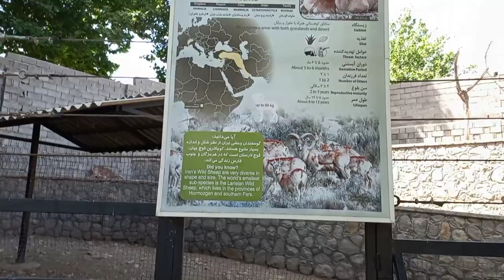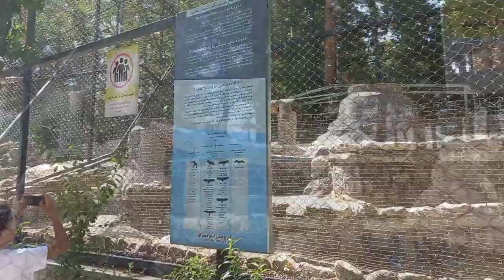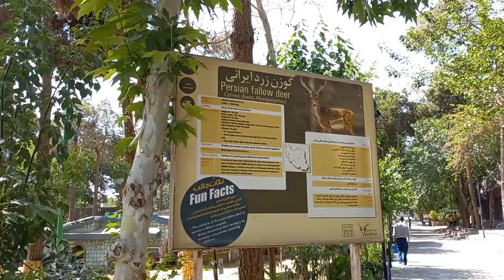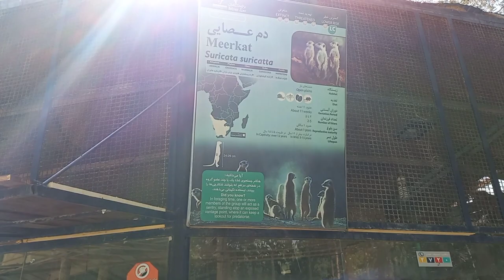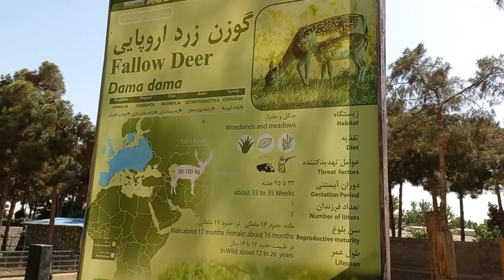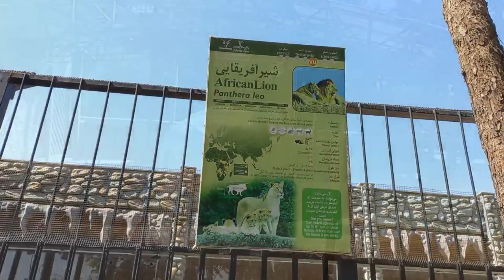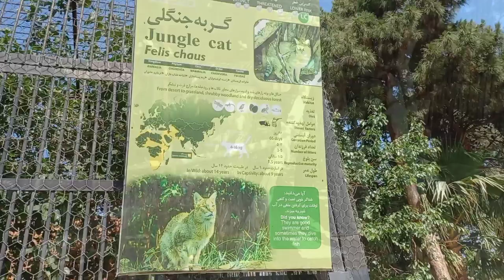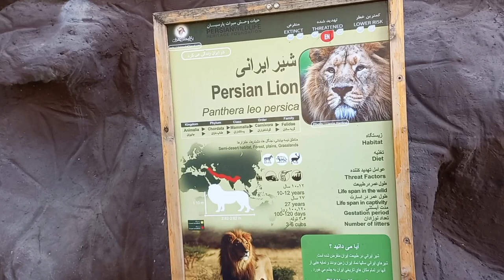Eram Zoo | Tehran, Iran | Tehran Walking Tour | باغ وحش ارم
The Tehran Zoological Garden (Eram Zoo) is located 4 km. on the Tehran - Karaj Expressway near the Eram Park. read more on itto.org This zoo covers an area of 4. 5 hectares and was inaugurated in the year 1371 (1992), housing over more than 290 species. undefined In 2010, the Iranian government sent a pair of Persian leopard to Russia's Sochi National Park in exchange for two Siberian tigers so that they will eventually release the tigers into the wild in the next five years and start the re-population project. The Miankaleh peninsula was chosen as a suitable habitat for the tigers. In September 2014, the Tehran Zoological Garden requested to the European Endangered Species Program (EEP) committee to follow the non-EAZA institution for the Asiatic lion. It was said that two Asian lion cubs from a German zoo are on their way for the Tehran zoo. read more on itto.org The enclosure for the species has been prepared. However, the letter sent to the Tehran zoo is controversial, it is disputed that it may be false. copyright itto.org Country's largest zoo with 120 animal species from Iran and the world: Cats: African lion, Bengal tiger, African and Persian leopard, Siberian tiger, Eurasian lynx, striped hyena, Asiatic cheetah. Canine: wolf, jackal, fox. itto.org Primates: chimpanzee, baboon, rhesus macaque. Bears: brown bear. copyright itto.org Birds: crowned crane, peacock, pheasant, pelican, saker falcon, vulture, eagle, penguin. Reptiles and amphibians: python, Iran Plateau short snout crocodile, lizard, iguana, turtle. Marsupials: kangaroo. undefined Rodents: porcupine, Persian squirrel, rabbit, hamster. Fish: African catfish. Other: Persian onager, Persian fallow deer, red deer, Bactrian camel, African bush elephant, Sri Lankan elephant.

باغ وحش ارم یکی از جاهای دیدنی تهران است که در مجموعه‎ تفریحی و سرسبز ارم واقع شده است. اولین نشانه‌های تشکیل باغ وحش ارم که با عنوان باغ وحش تهران نیز شناخته می‌شود، به دوران قاجار برمی‌گردد.
همه چیز از آشنایی ایرانیان با باغ وحش در سفرهای آن‌ها به اروپا شروع شد. اولین باغ وحش ایرانی با نام «مجمع الوحش» شناخته می‌شد. مجمع الوحش در زمان ناصرالدین شاه تاسیس شد و آن زمان در خیابان تختی یا سعدی امروز قرار داشت.
اما روند تاسیس باغ وحش به سبک ناصرالدین شاه، با چند حیوان محبوس در مجمع الوحش به پایان نرسید و سفرهای بعدی شاه قجری به اروپا و الگوبرداری از آن‌ها، سبب شد تا بیشتر از قبل شیفته حیوانات و باغ وحش شود.
باغ وحش ارم تهران تنوع جانوری قابل توجهی دارد. تنوع جانوری این باغ وحش شامل پستانداران، خزندگان، آبزیان و پرندگان است.
علاوه‌بر جانوران حیوانات داخلی، در باغ وحش ارم می‌توانید گونه‌هایی از دیگر نقاط جهان همچون قاره آفریقا را نیز ببینید. شرایط نگهداری بیشتر این حیوانات با موقعیت جغرافیایی باغ ارم سازگار است.
ماجرای تاسیس باغ وحش ارم در دهه پنجاه به همت «رحیم علی خرم» شکل جدی‌تری به خود گرفت و در سال ۵۳ پارک ارم که در آن زمان به نام «پارک خرم» معروف بود، افتتاح شد. بعد از انقلاب در سال ۶۹ باغ وحش نیز به این مجموعه تفریحی اضافه شد.
در حال حاضر مسافت این باغ در حدود ۵ هکتار است. مجموعه تفریحی ورزشی ارم سبز با سرزمین بازی مهیج، باغ وحشی وسیع، دریاچه ارم و… در بزرگ‌راه تهران به کرج، حوالی ایستگاه متروی اکباتان تهران، در حال فعالیت است.